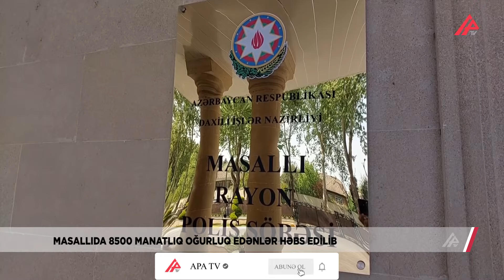Masallıda pərdə oğurlayan rayon sakinləri saxlanıldı – APA TV